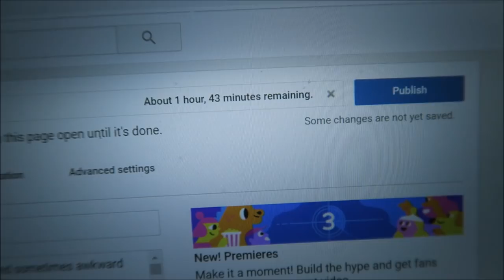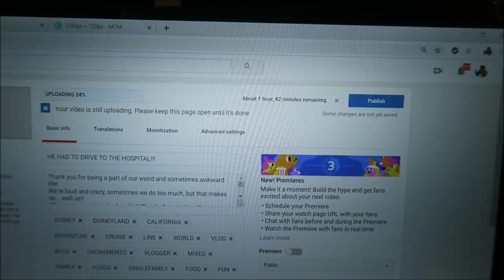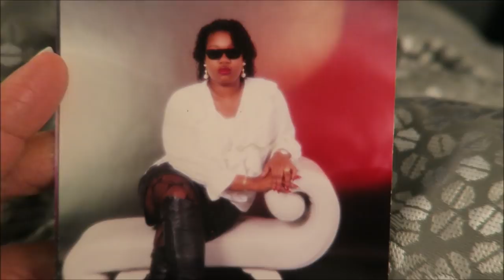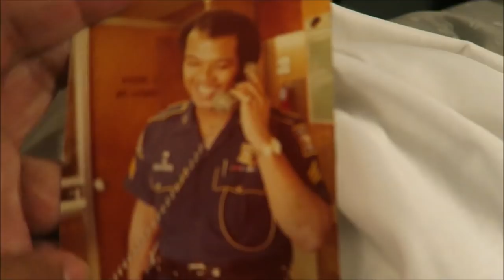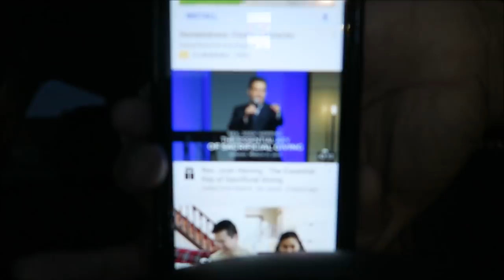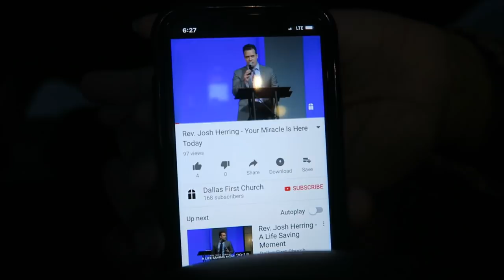UPDATES AND RANDOM STUFF